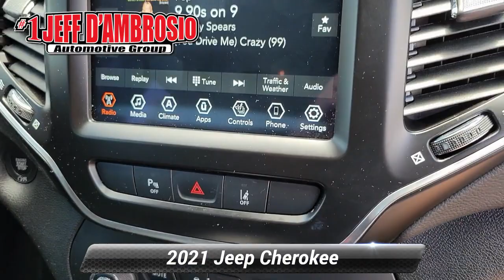Certified 2021 Jeep Cherokee Latitude Lux, Downingtown, PA D17410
1221 E. Lancaster Ave